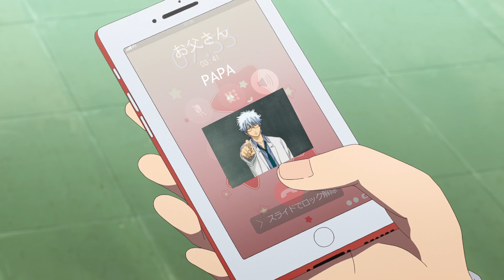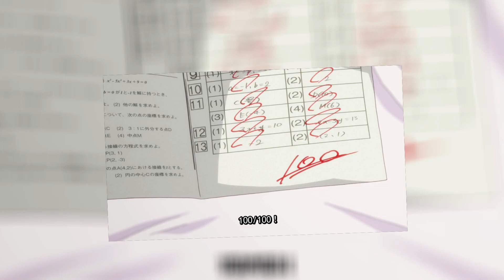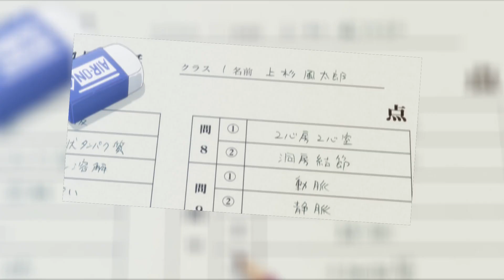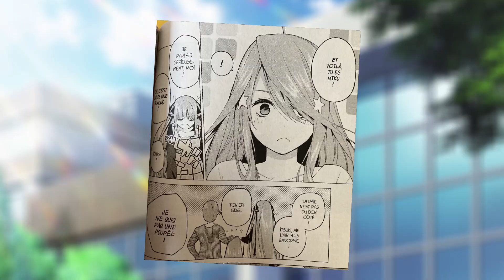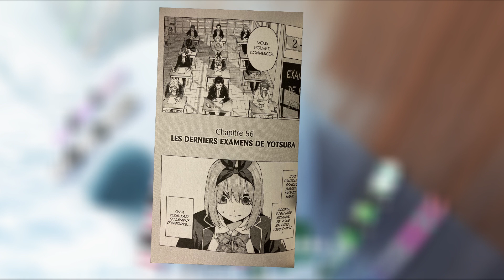THE QUINTESSENTIAL QUINTUPLETS - so much more than your stereotypical HAREM manga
A true commercial success of the Weekly Shonen Magazine,
The Quintessential Quintuplets (Go-tōbun no hanayome in Japanese) succeed in convincing that the Harem genre can be something else that sexy girls surrounding an average and lucky guy.
At first, I was not really into the story, but then I got captivated by this manga that I quickly devoured it.

So what are the components of this success ?

As ususal, I mainly use the manga as material so be ready to pause if you like details.
I also use pictures and musics from the anime.

00:00 Introduction
01:12 Futarou
02:03 Nakano sisters
02:24 Itsuki
02:45 Nino
03:00 Yotsuba
03:16 Ichika
03:35 Miku
03:55 Futarou's Mission
04:40 The Bride
05:07 Sisters relationships
05:50 The comedy
06:08 Futarou's personality
06:50 Sister chapter
07:18 Conclusion

Tracks :
00 : 04 - 01 : 10 Nakanoke no Itsuzugo - Gotoubun no Kimochi
01 : 13 - 02 : 00 The Quintessential Quintuplets OST - Futarou's Theme
02 : 05 - 02 : 22 The Quintessential Quintuplets OST - Go Toubun No Hanayome Song
02 : 24 - 02 : 43 The Quintessential Quintuplets OST - Itsuki's Theme
02 : 45 - 02 : 58 The Quintessential Quintuplets OST - Nino's Theme
03 : 00 - 03 : 13 The Quintessential Quintuplets OST - Yotsuba's Theme
03 : 16 - 03 : 33 The Quintessential Quintuplets OST - Ichika's Theme
03 : 35 - 03 : 54 The Quintessential Quintuplets OST - Miku's Theme
03 : 56 - 04 : 17 The Quintessential Quintuplets OST - Miku's Confession
04 : 20 - 04 : 38 The Quintessential Quintuplets OST - If you're a footer
04 : 40 - 05 : 04 Nakanoke no Itsuzugo - Gotoubun no Kimochi
05 : 07 - 05 : 47 The Quintessential Quintuplets OST - Family Love
05 : 50 - 06 : 04 The Quintessential Quintuplets OST - Go Toubun No Hanayome
06 : 07 - 06 : 49 The Quintessential Quintuplets OST - Miku's Confession
06 : 51 - 07 : 31 The Quintessential Quintuplets OST - Kindness
07 : 33 - 07 : 46 Nakanoke no Itsuzugo - Gotoubun no Katachi